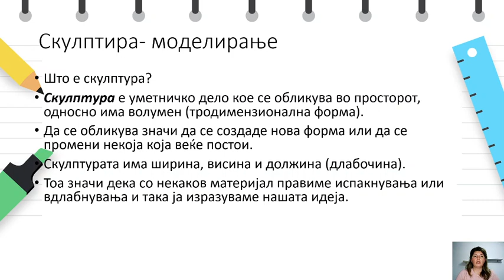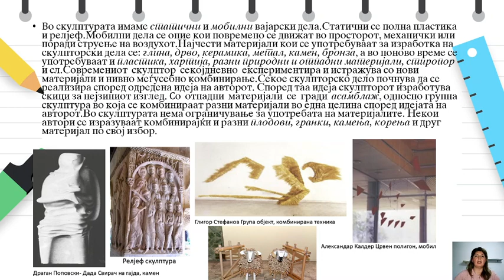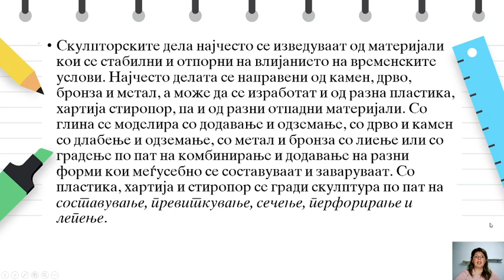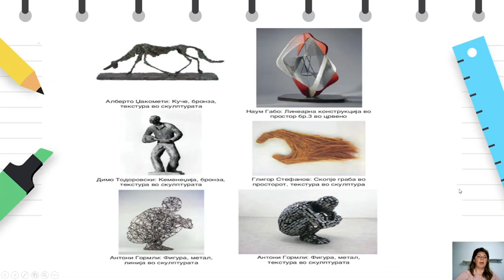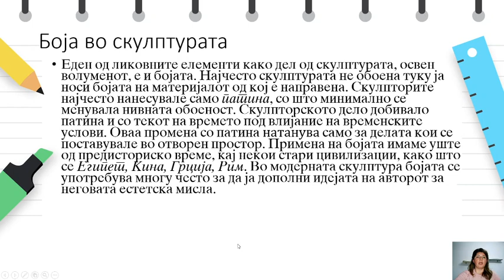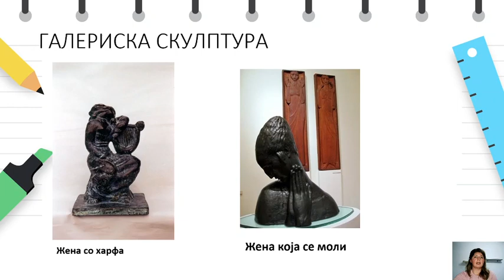IX одделение - Ликовно образование - Скулптура- моделирање важност на текстурата и бојата